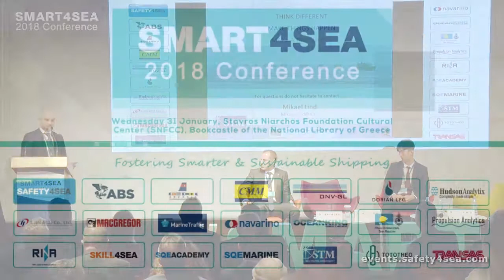Business opportunities in the maritime sector enabled by digitalization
While speaking at the 2018 SMART4SEA Conference, Mikael Lind, Associate professor and research manager, RISE Viktoria, acknowledged that the maritime sector is showing great interest in achieving enhanced safety, efficiency, and environmental sustainability.

The 2018 SMART4SEA Conference successfully concluded on Wednesday 31st of January, at Stavros Niarchos Foundation Cultural Center (SNFCC) at the Bookcastle of the National Library of Greece, attracting 500 delegates from 20 countries representing a total of 240 organizations.

The event was organized by SAFETY4SEA and sponsored by ABS, Arcadia Shipmanagement Co Ltd, Consolidated Marine Management, DNV GL, Dorian LPG, Hudson Analytix, ILJIN AND CO., MacGregor, Marine Traffic, Navarino, OCEANKING, Palau International Ship Registry, Propulsion Analytics, RINA, SQE ACADEMY, SQE MARINE, STM Validation, Tototheo Group and Transas.